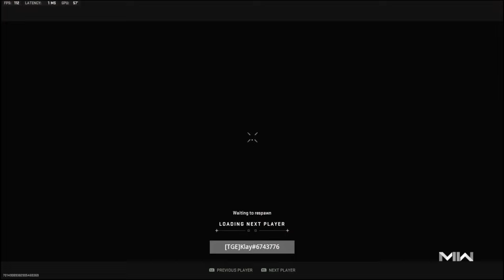Cheaters are RUINING Mw2 Ranked Play!